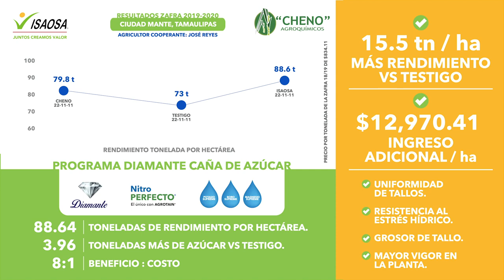ISAOSA CAÑA | Resultados Mezcla DIAMANTE en Ingenio El Mante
¡INCREÍBLE RENDIMIENTO EN CAÑA! 🌱👏🏼 Obtén hasta 15 Toneladas adicionales por Hectárea, con una relación Costo-Beneficio 8:1. donde por cada $1 invertido, recupera $8 de ganancia adicional, todo esto gracias a la 💎 Tecnología de Mezcla DIAMANTE 💎 Desde Ingenio del Mante con nuestro Distribuidor CHENO Agroquímicos